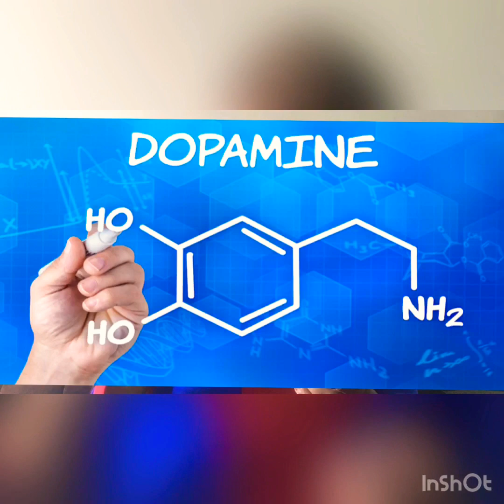Love Unconditionally...| Anusha Rajesh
This video explains about the importance of self love. Simple technique taught you to improve self love and practising this u can improve your self esteem and give unconditional love to others.

Glorious- Empowering Minds
Training & Coaching Services

Services Offered

💗 Soft Skills Training for schools and colleges
💗NLP based Workshops
💗Therapy for Emotional, behavior issues
💗NLP Coaching for Personal and Professional Excellence
💗 Counseling for adolescent Age group for learning , emotional and behavioral issues